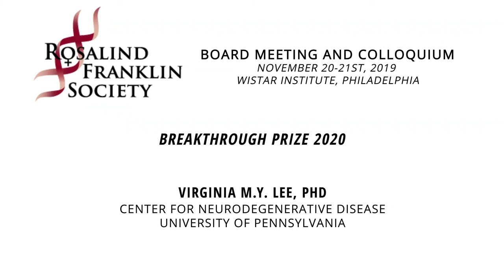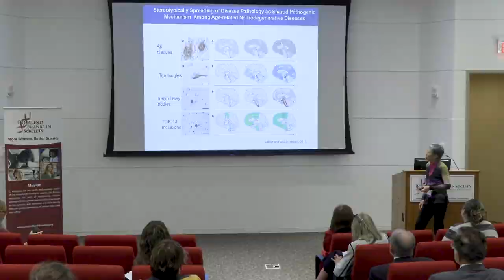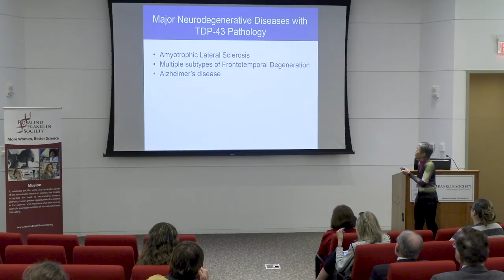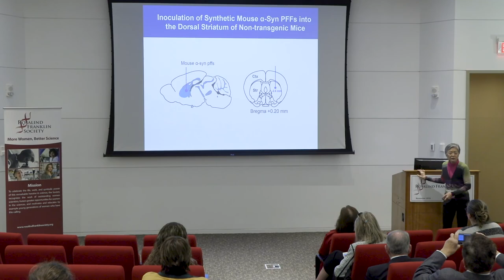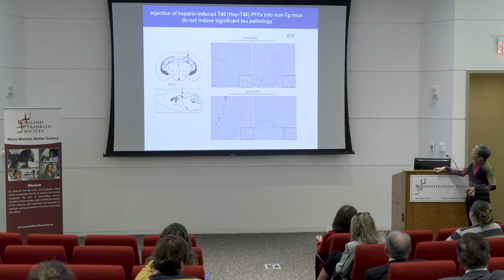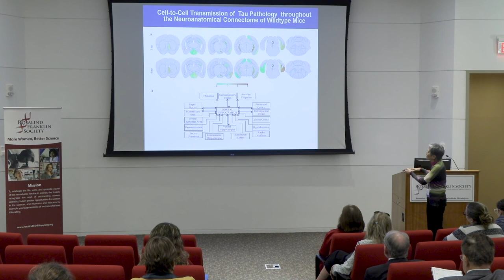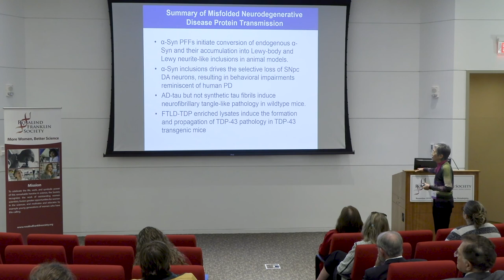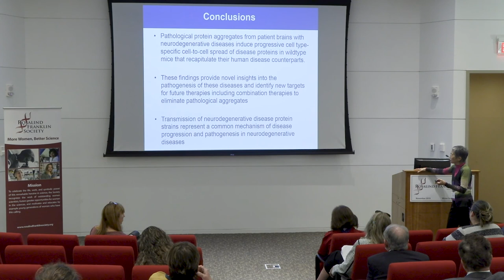Virginia M. Y. Lee, PhD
Rosalind Franklin Society Board Meeting & Colloquium 2019
Transmission of Misfolded Proteins in Neurodegenerative Disorders:
A Common Mechanism of Disease Progression
Breakthrough Prize 2020
Center for Neurodegenerative Disease